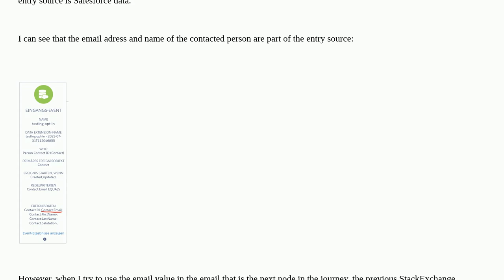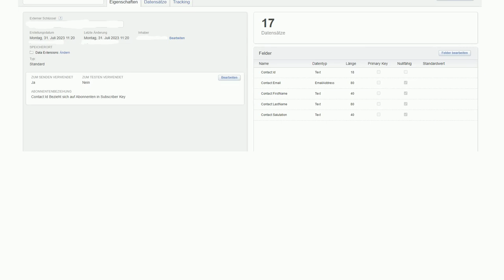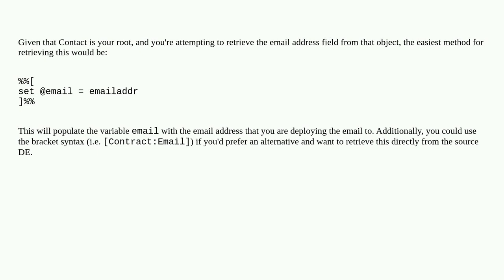Salesforce: Use journey entry data for personalization in email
Use journey entry data for personalization in email

A special thanks goes out to the awesome community

  marketing-cloud journeybuilder